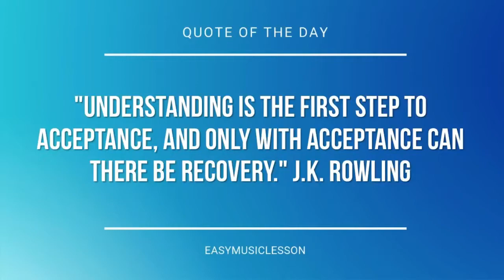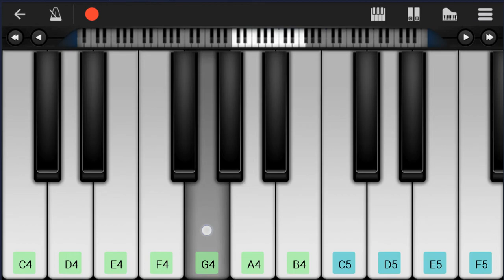Mobile Piano Tutorial: How to play Three Blind Mice by Nursery Rhymes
Here is a sheet music/tab video on the song Three Blind Mice by Nursery Rhymes on the mobile piano. A mobile piano tutorial arrangement which is transposed to notes that are easily played by mobile piano, for the song Three Blind Mice by Nursery Rhymes.

EasyMusicLesson teaches you to play the your favorite instrument, through well-arranged sheet music so that you too can learn how to play Three Blind Mice by Nursery Rhymes on the mobile piano as fast as you can. A mobile piano tutorial with backing tracks to help your play the song better.

Melody notes of Piano:
G4     F4   F4 E4       G4
C5   C5 B4 A4 B4 C5   G4 G4   G4
C5 C5 C5 B4 A4 B4 C5 G4 G4 G4   F4